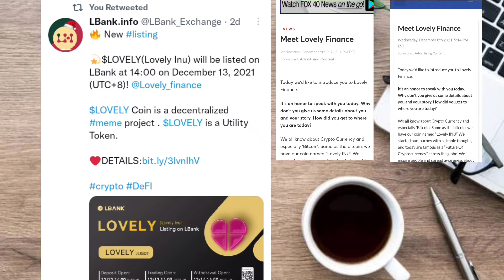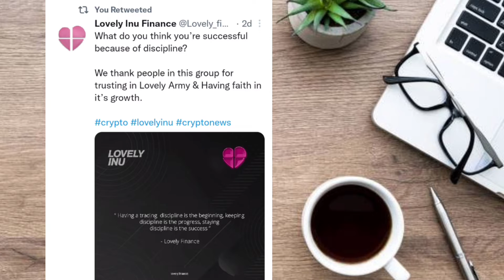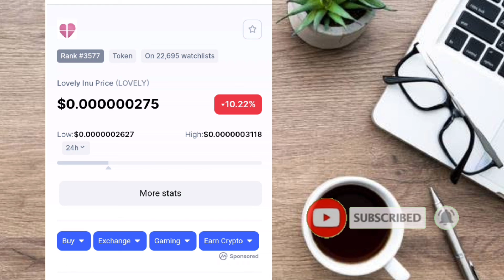GOOD NEWS!!📣 LOVELY INU NEW LISTING! 🤑🤩 LOVELY INU LATEST UPDATE TODAY!!🤑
Lovely inu, Love, lovely inu finance, lovely inu burning, lovely inu finance update today, crypto currency exchange, today update lovely inu.